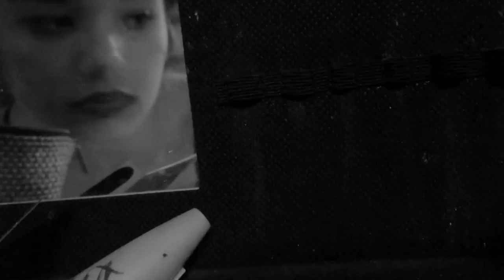Women - Louise Combier (Official Video)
composition : Louise Combier
text : Louise Bogan
Mastered by Jonathan Verne, Les Studios de l'Hacienda
Musical arranger, Jean Christophe Treille
Video clip : Louise Combier